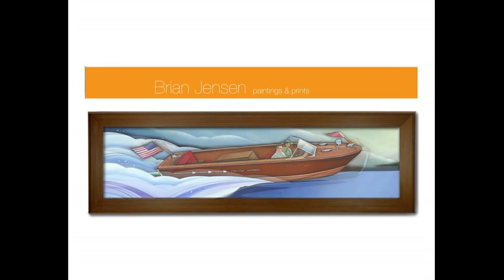Brian Jensen for Cottonwood Art Festival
"As a child I spent time on Minnesota lakes, and especially enjoyed spotting classic wooden boats. I started painting and drawing at a young age and painted with my father, a graphic designer. After graduating from the Minneapolis college of art and design, I went on to a career as an illustrator. I love to explore the beauty of lakes, landscapes, urban life, vintage boats, cars and motorcycles. I now have a studio where I paint in Northeast Minneapolis." Brian Jensen Studio
Cottonwood Art Festival is a semi-annual award-winning show in Richardson, Texas.